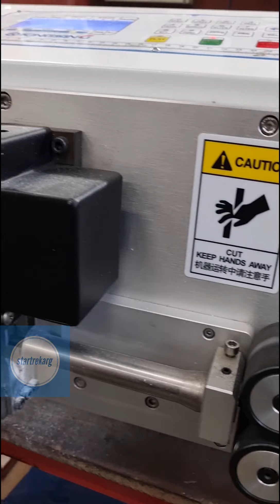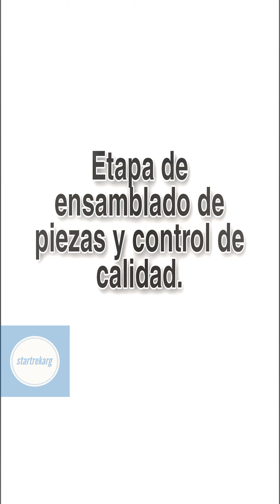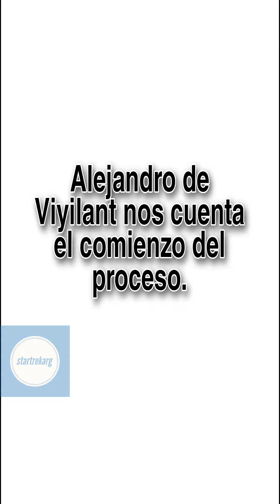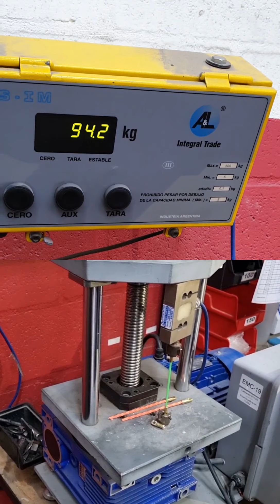Visita a Viyilant Argentina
Visita a la planta de Viyilant Argentina en la ciudad de Buenos Aires. Para ver como se hacen algunos productos, como las cintas pasacable y los controladores de nivel. Acompañado de Iván del canal @electric.ivan.